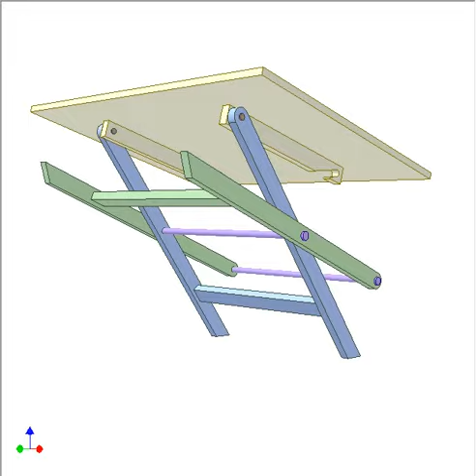Folding table 2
During folding/unfolding process it is not closed kinematic chain.